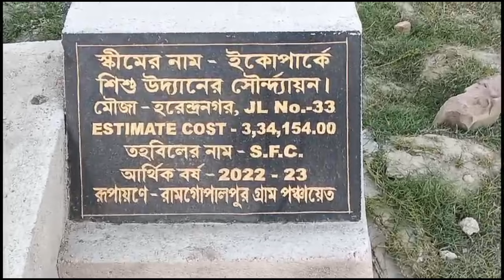কাকদ্বীপে গড়ে উঠেছে নতুন সর্ববৃহৎ ইকোপার্ক শিশু উদ্যান । Sundarban Children Park । কাকদ্বীপ পার্ক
Uluberia park || Vivekananda Children Park || স্বামী বিবেকানন্দ শিশু উদ্যান || Suman Guides

সুজানগর শিশু উদ্যান দাসপুর ১ নং ব্লক | Simla Park in Ghatal Daspur area | Ghatal park | Daspur Park

কাকদ্বীপে গড়ে উঠেছে নতুন সর্ববৃহৎ ইকোপার্ক শিশু উদ্যান
Sundarban Children Park
কাকদ্বীপ পার্ক
park in Kakdwip
park in Sundarban
কাকদ্বীপ শিশু উদ্যান
Kakdwip sisu uddhan
Sundarban park
স্কীমের নাম - ইকোপার্কে শিশু উদ্যানের সৌন্দর্য্যায়ন।
মৌজা- হরেন্দ্রনগর, JL No.-33
ESTIMATE COST - 3,34,154.00
তহবিলের নাম - S.F.C.
আর্থিক বর্ষ-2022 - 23 রূপায়ণে - রামগোপালপুর গ্রাম পঞ্চায়েত